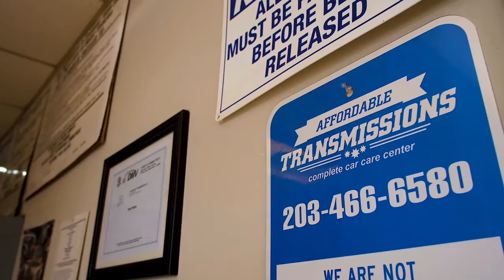Affordable Transmissions LLC East Haven Connecticut 06513